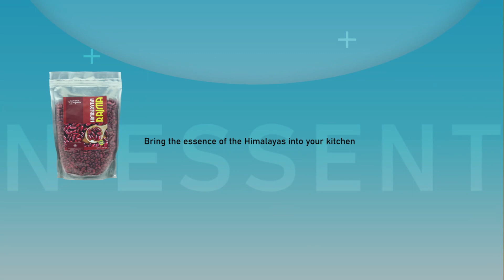Complete range of kitchen essentials, and culinary herbs at your doorstep from Mukteshwar Himalayas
Nirvana Organic is a social enterprise working closely with women farmers and communities spread over Mukteshwar Himalayas in Uttrakhand.
Our products are cultivated naturally without using any chemicals and handpicked from the orchards of mountains.
We are proud to present the goodness of Himalayas right at your doorstep.

By choosing Nirvana Organic products you are supporting our mission and participating in creation of a sustainable environment.